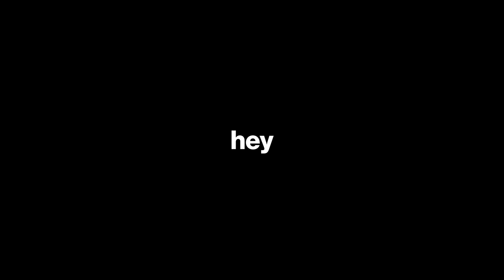Tactical Flipped Movement | Search And Destroy (Modern Warfare)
MW SnD
SnD MW
movement
snd movement
search and destroy movement
cod movement
Futives
PS5 Controller + settings. | Search and Destroy (Modern Warfare)
BEST Rush routes | Search and Destroy (Modern Warfare)
Hacking
MW SnD
SnD MW
best mp5
best uzi